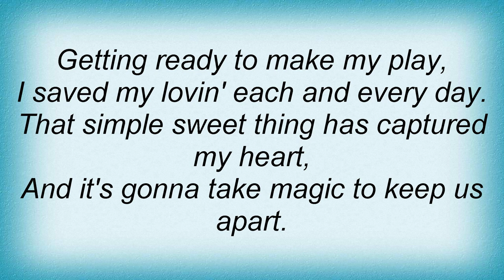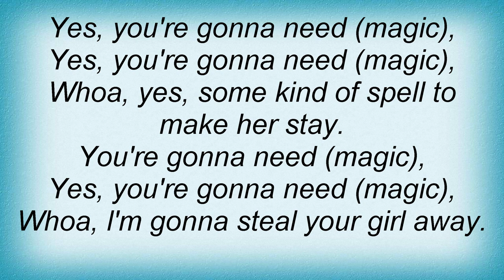Roy Hamilton - You're Gonna Need Magic Lyrics